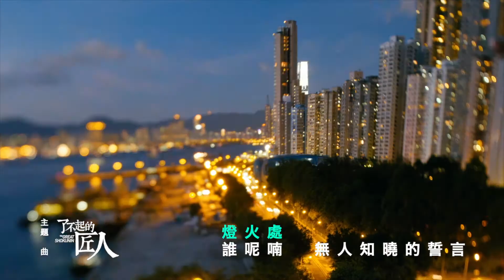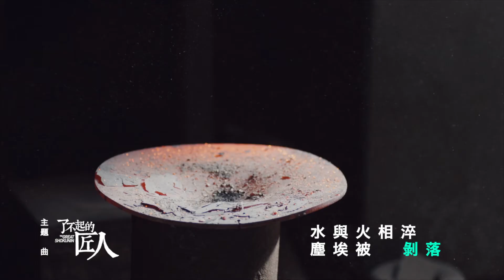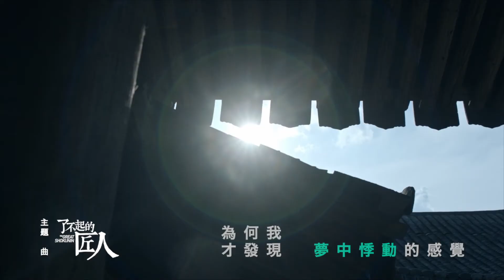了不起的匠人 主题曲【匠心】MV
演唱：奇然